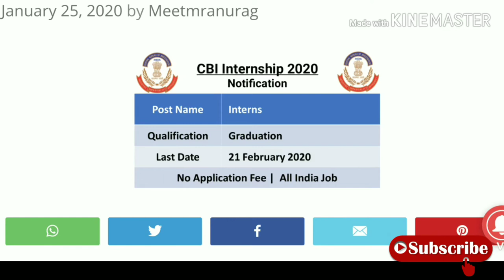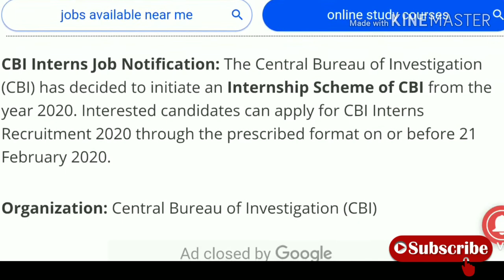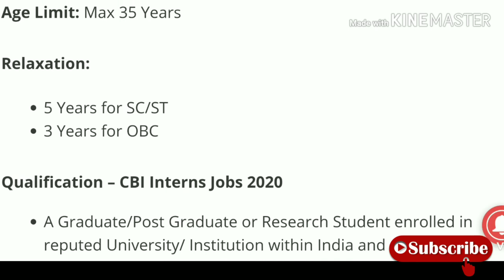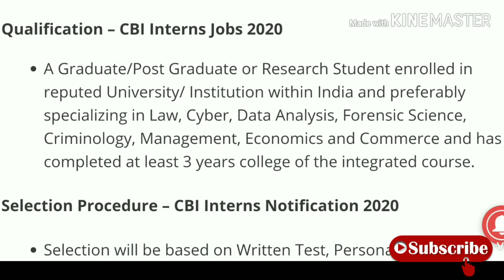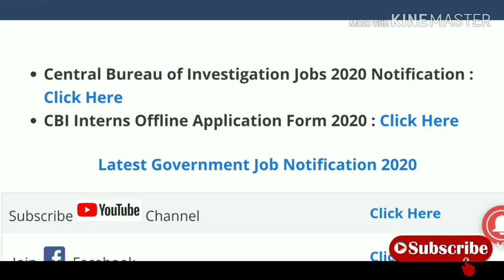CBI new recruitment||new jobs in CBI|| ap gov jobs notification|| jobs alerts|| CBI INTERSHIP